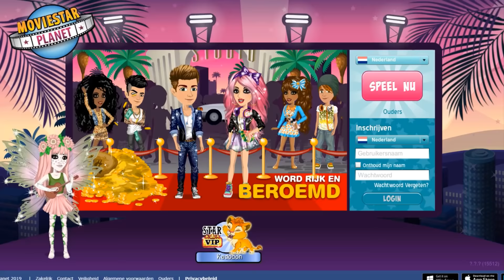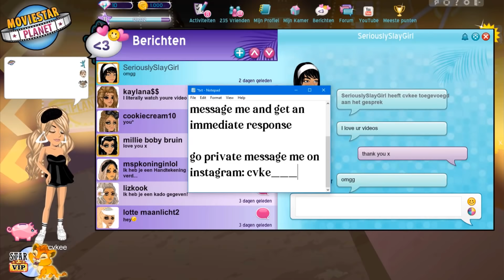Mailtime in the Netherlands/Dutch server!